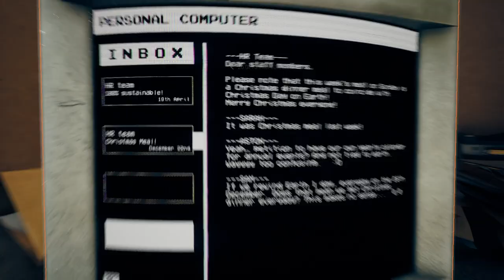The Entropy Centre Full Walkthrough (All Puzzles) Part 2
If you're new to the game The Entropy Centre, then you're in for a treat! In this video, we'll walk you through all the puzzles in the game, from the beginning to the end.
If you're stuck on a puzzle or just want to know more about the game, then this is the video for you. With full walkthroughs for all the puzzles in the game, you'll be able to tackle The Entropy Centre.
The Entropy Centre is a mind-bending puzzle adventure where you reverse objects through time to overcome seemingly impossible obstacles and conundrums.
The Entropy Centre is a more than competent riff on a Portal-style first-person physics puzzler, chock full of brain teasers that manage to have satisfying solutions that made me feel like a big brain time wizard, although it never realizes the full, imaginative potential of its mind-bending tools.